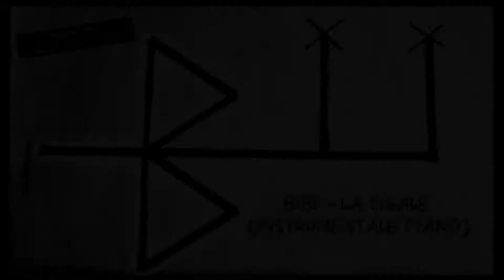Bibi - La cigale (instrumentale piano)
Instrumentale basée sur le piano.